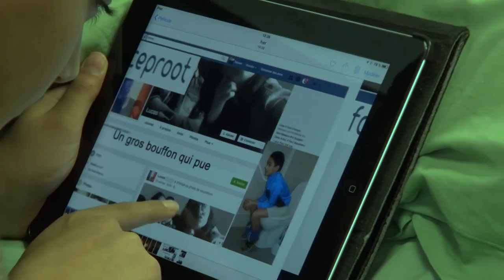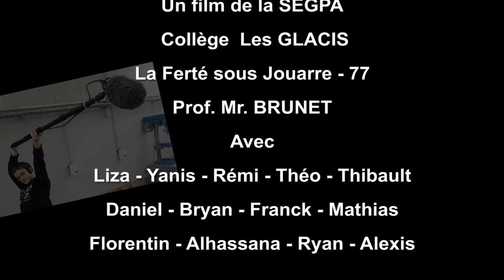Un choix difficile : Prédateurs VS Victimes - Le harcelement scolaire. Quelles solution ?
Une application de smartphone permet de connaître la vraie nature des humains. Quels genre d'animal êtes-vous ? Prédateur ou Victime.